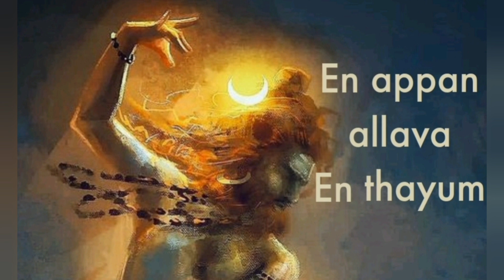En appan allava | Sunanda & Annuja Anandaradje | Tamil devotional song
Song:
En appan allava
Vocals
Annuja Anandaradje
Sunanda Anandaradje
Music edit credits
Mr. Rathnam Sir
Original Music By
Kunitha Puruvamum - Isaignani Ilayaraja
Inspired by
Yaazh Music- Kunitha puruvam
Special credits
Anandaradje
Sujatha Anandaradje

என்னப்பன் அல்லவா என் தாயும் அல்லவா
பொன்னப்பனல்லவா பொன்னம்பலத்தவா
பொன்னப்பனல்லவா பொன்னம்பலத்தவா

நீ என்னப்பன் அல்லவா என் தாயும் அல்லவா
பொன்னப்பனல்லவா பொன்னம்பலத்தவா
பொன்னப்பனல்லவா பொன்னம்பலத்தவா

ஆடிய பாதனே அம்பல வாணனே
நின் ஆழ்ந்த கருணையை ஏழை அறிவெனோ

பொன்னப்பனல்லவா பொன்னம்பலத்தவா
பொன்னப்பனல்லவா பொன்னம்பலத்தவா

பொன்னப்பனல்லவா பொன்னம்பலத்தவா
பொன்னப்பனல்லவா பொன்னம்பலத்தவா